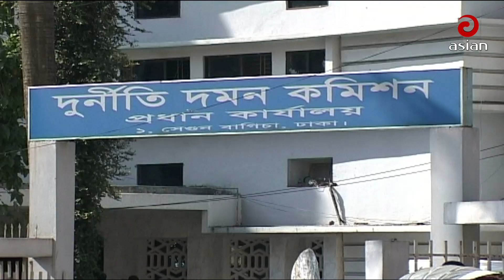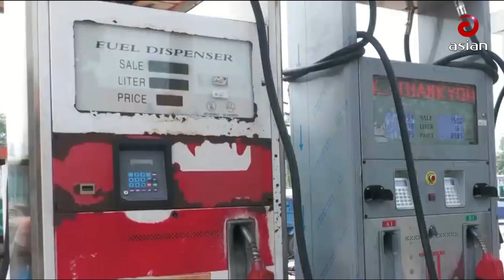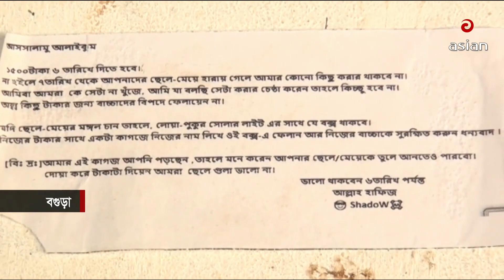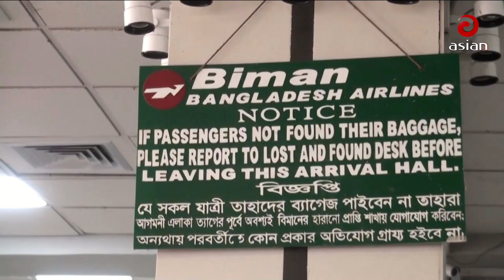দুপুর সাড়ে ৩টার সংবাদ | এশিয়ান নিউজ | ০৩ অক্টোবর ২০২৩ | Asian TV